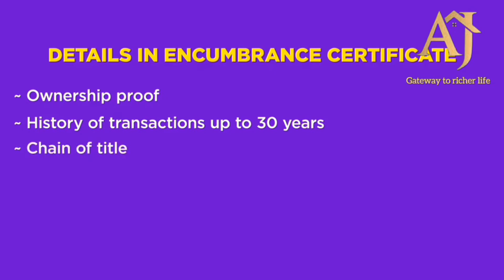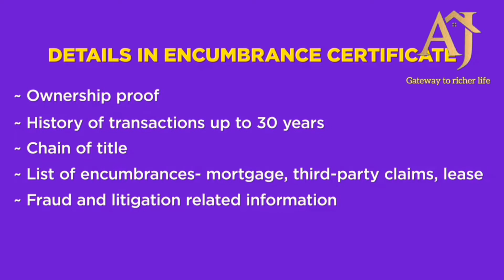Encumbrance certificate|| बहुत जरूरी property document...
# Encumbrance certificate
property document
property info.
encumbrancecertificate online

"largest airport,
biggest filmcity,
fastest expressway,
n
endless opportunities that comes only once in a lifetime"